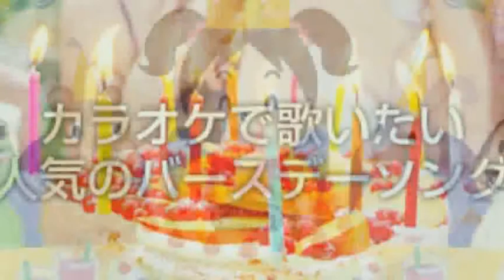[everysing] みんなのハッピーバースデイ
Singer : こてつちゃん
Title : みんなのハッピーバースデイ

猫リボンちゃんが、お誕生日って情報をキャッチしたので、この曲を初めて歌ったみました！
この曲で、お祝いソングって事ですけど…これは、女性が歌う方が可愛いですね(笑）

お誕生日おめでとうございます！(*'∇')/ﾟ･:*【祝】*:･ﾟ＼('∇'*)

即席仕上げたので、出来は、悪いかも？
おめでとうでした！
良い1年になりますように！(❁´ω`❁)

everysing APPLICATION

▶ Features ◀